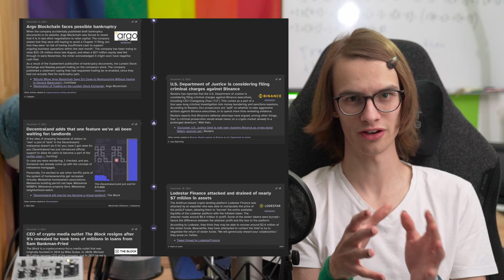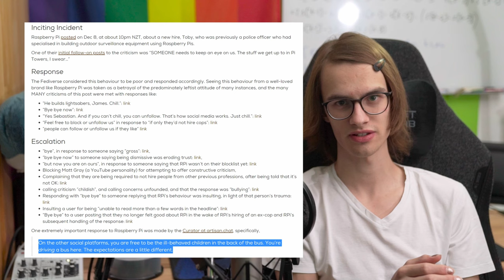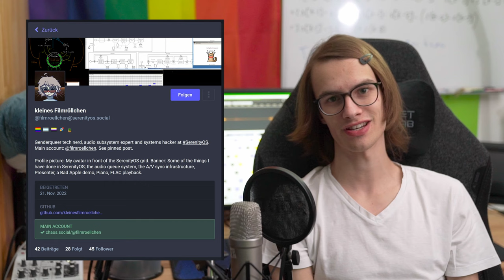Blockchain is not entirely a bad idea. Mostly though.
Join a Mastodon Instance:
(curated list by the Mastodon Project itself)
(independent instance picker, much more servers available)

Aurynn Show: “A Case Study on Raspberry Pi’s Incident on the Fediverse”